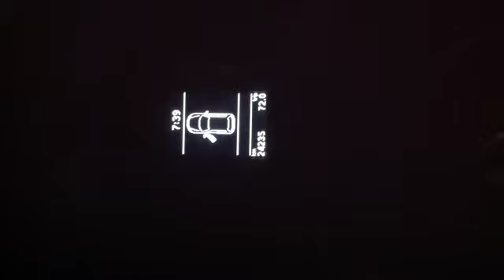VW Scirocco 1.4TSI 160cv - Catback 2,5'' interm. Golf GTI VI + trasero Scirocco R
VW Scirocco 1.4TSI 160cv
Catback 2,5''

Silencioso intermedio - Golf GTI VI
Silencioso trasero - Scirocco R

Arranque en frío
Middle exhaust - Golf GTI VI
Final exhaust - Scirocco R

Cold start